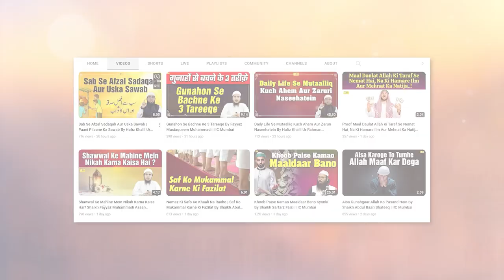Gussa Aane Par Momin Ka Kirdar Kaisa Hona Chahiye By Shaikh Fakhruddin Salafi | IIC Mumbai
Bank Account Details:
ILM FOUNDATION
ICICI Bank
Savings account
IFSC CODE-ICIC0001028